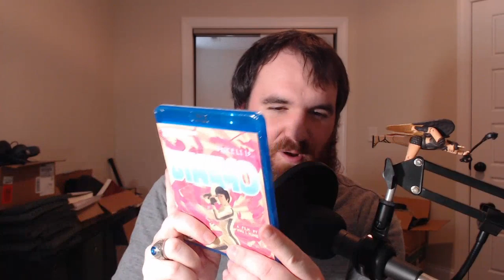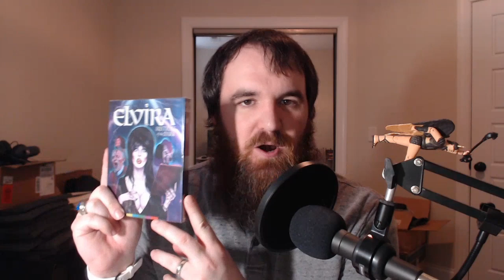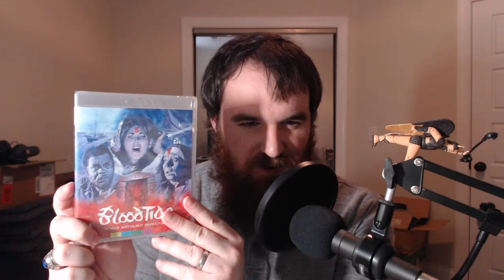Arrow Video and Bluray Collection Update (June 2020)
Here are some new blurays I have gotten from subscribers and MVD Visual including many Arrow Video films!